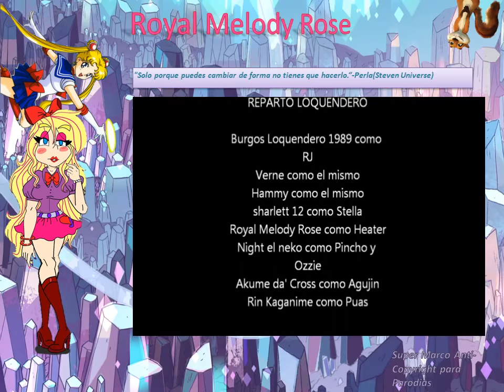Parrillada a lo Chuck Norris (Parodia de Vecinos Invasores(comercial Walmart)) RESUBIDO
Perdon si lo elimine es que Youtube me dio aviso de que el video estaba bloquedo en todo el mundo debido a que tenia derechos de autor por la cancion una cancion :'v

pero lo bueno es que resubi el video :)
Asi que disfruten del video resubido